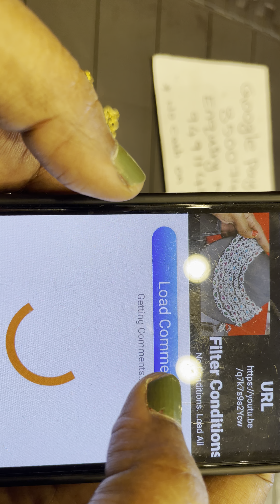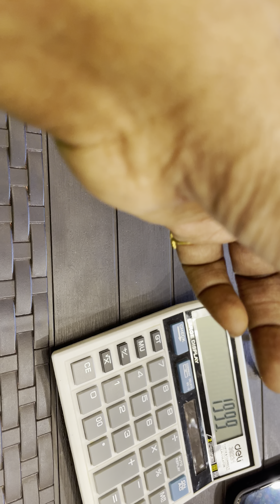Nakshi models //Madhu collection imitation jewlary khammam 9491141680